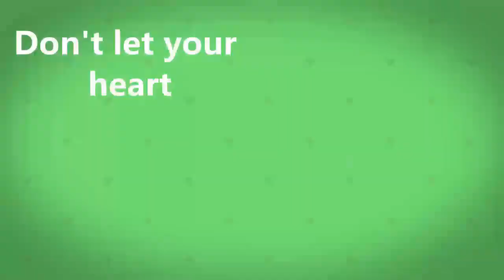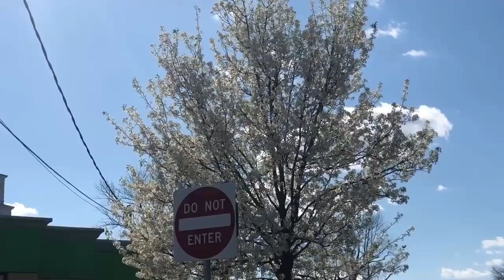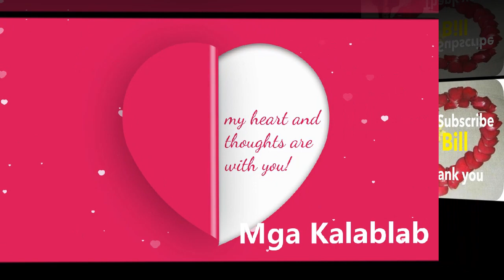SPRING TREE FLOWERS 2021| Cecil Bill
In this video I will show some tree blooms flowers before they turn leaves in the spring time .